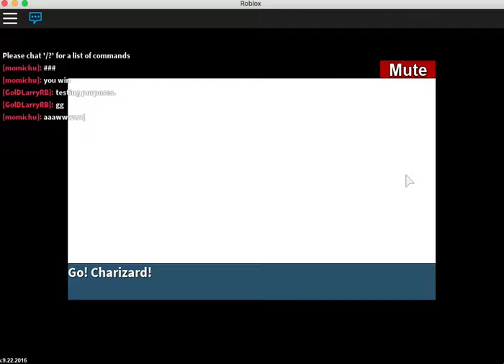Anusha playing roblox-project:pokemon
Anusha playing project Pokemon trying to defeat the fourth gym leader.